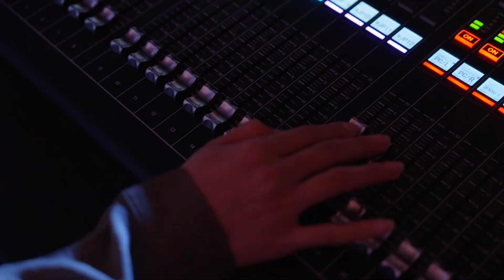2025학년도 정화예술대학교 홍보영상 - Get Trendy at Jeonghwa 55초 혜화 Ver.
정화예술대학교 2025학년도 신입생 모집 홍보영상입니다.

대학로캠퍼스 Ver.